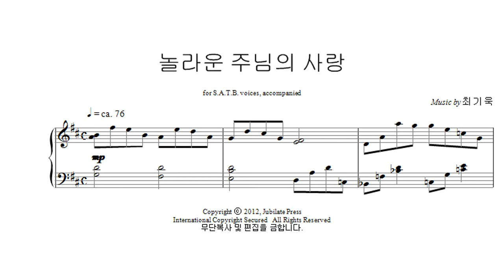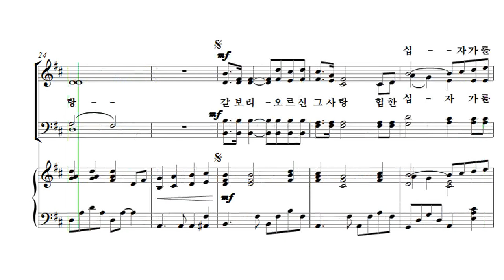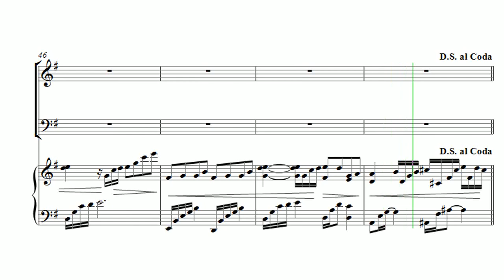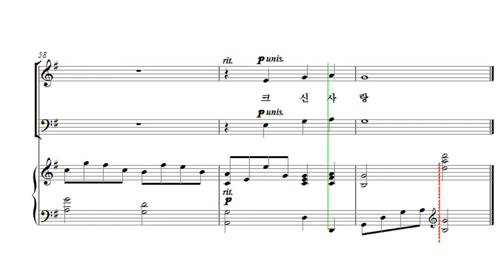[유빌라테 23집] 29. 놀라운 주님의 사랑 - 최기욱 Bass